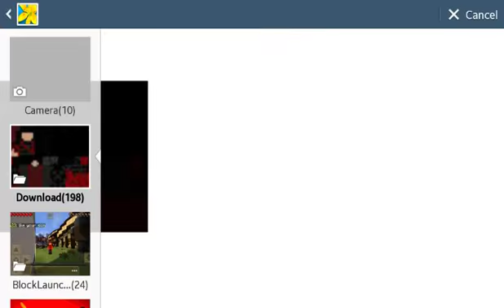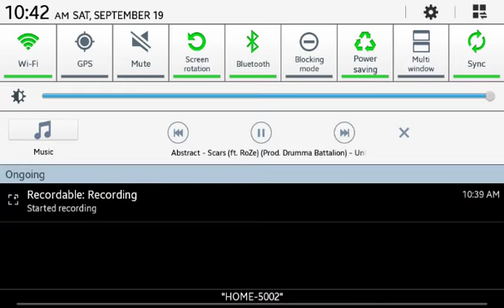Got a better screen recorder (last day of recording)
Im gonna miss recording videos ;~; ill see you guys when I get back from Umatilla

Stay Powerful \(^_^)/